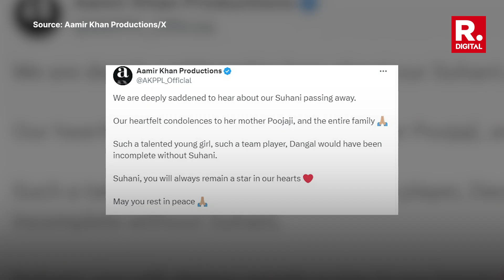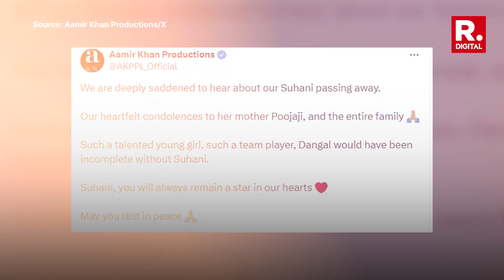Dangal Girl's Parents Was Our Identity: Suhani Bhatnagar's Mother | R. Glitz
Suhani Bhatnagar's parents detailed her excruciating struggle with the rare autoimmune condition Dermatomyositis. She made her feature film debut with Aamir Khan starrer Dangal in 2016 and played the role of young Babita Phogat. "She was brilliant in academics and wanted to be an actor," her mom shared as she got emotional speaking about her untimely demise.

Welcome to Republic Glitz, your ultimate destination for all things entertainment news! From the latest in Bollywood, South Cinema, OTT and Hollywood to exclusive interviews with your favorite stars, we've got you covered.

Join us as we dive deep into the glitz and glamour of the entertainment industry, delivering daily updates on celebrity relationships, red carpet fashion, blockbuster movie releases, and must-see TV shows. Whether you're a film fanatic, music lover, or pop culture enthusiast, our channel has something for everyone. Stay ahead of the curve with our comprehensive coverage of trending topics, viral moments, and insights.

But we're not just about the buzz – we're also here to celebrate the artistry and creativity that define entertainment. From spotlighting breakthrough talents to exploring the impact of diverse voices in media, we're passionate about showcasing the magic of storytelling in all its forms.

On Republic Glitz, we pride ourselves on delivering the latest updates from the world of movies, music, fashion, and more, keeping you in the loop with everything that's trending in the entertainment industry.

Get ready to be dazzled and entertained like never before on Republic Glitz!

Welcome to the Republic Glitz family - where entertainment comes alive!

Follow Republic Glitz